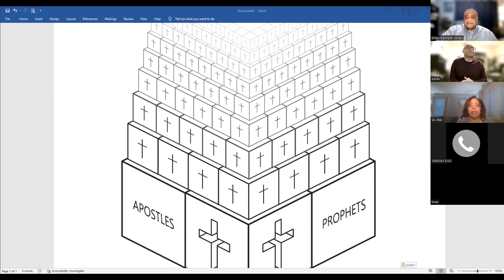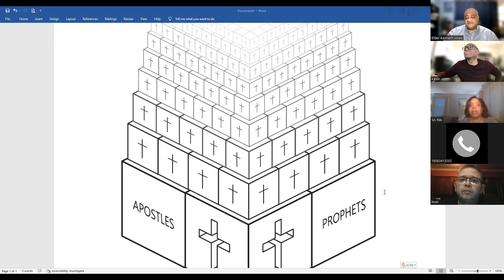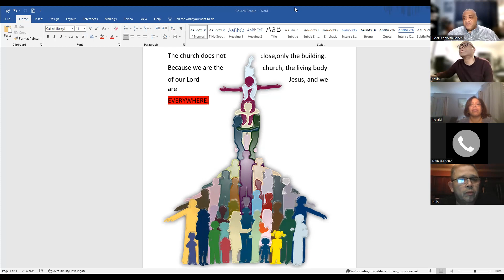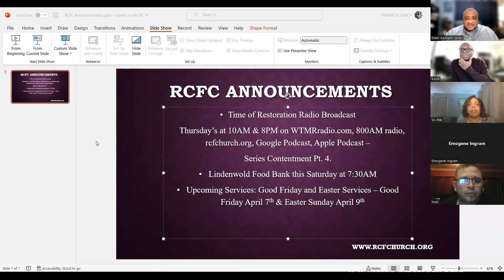RCFC Bible Study 3/22/23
"The Church"
Ephesians 2:18-22